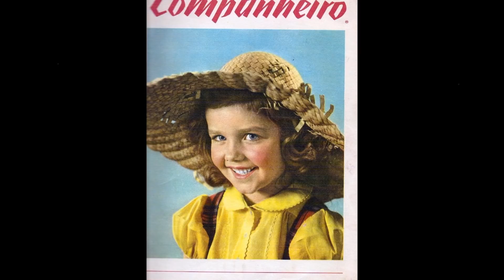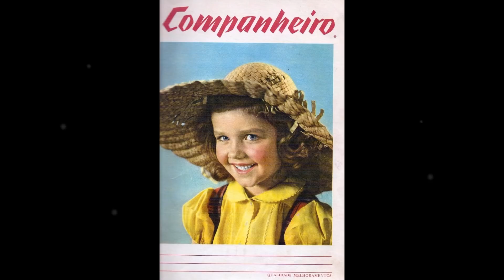Aurora Miranda - RISQUE - Ary Barroso - Continental 16.540-B - 03-04-1952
Aurora Miranda - RISQUE - Ary Barroso.
Disco Continental 16.540-B.
Março-abril de 1952.